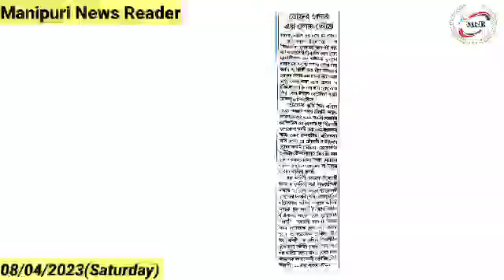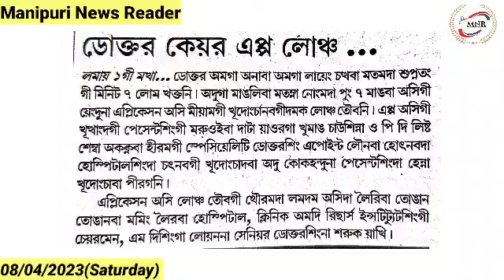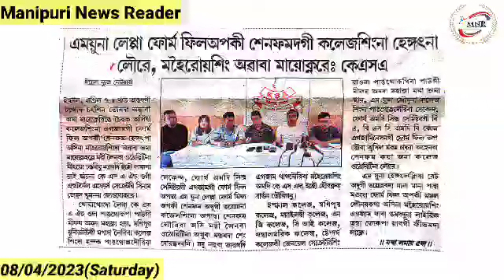👉Doctor Care App Launch Toukhre